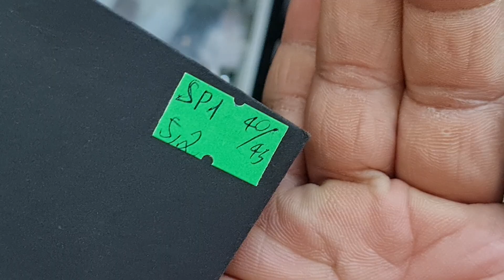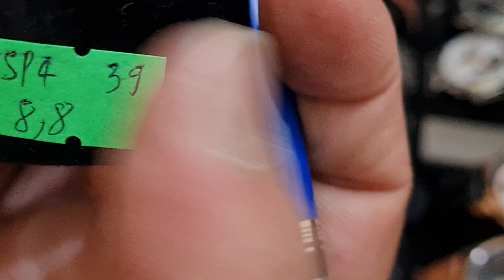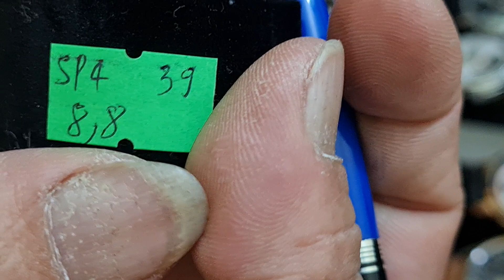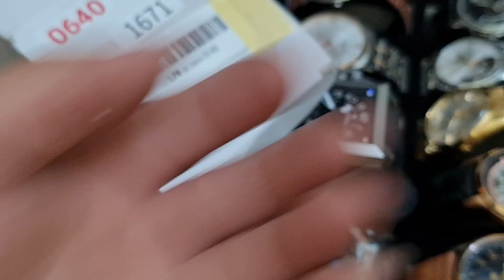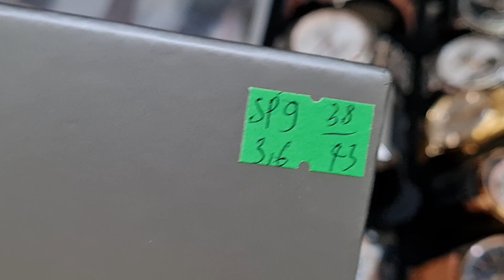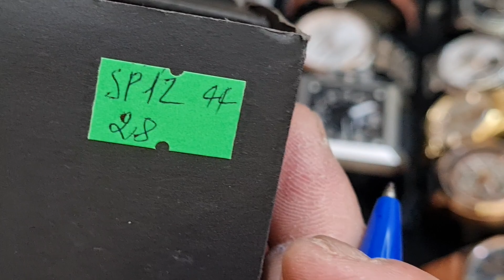LÔ ĐỒNG HỒ CHÍNH HÃNG MỚI VỀ TOÀN CỰC PHẨM, THỤY SỸ, NHẬT, Ý (0366785555--0383440440)